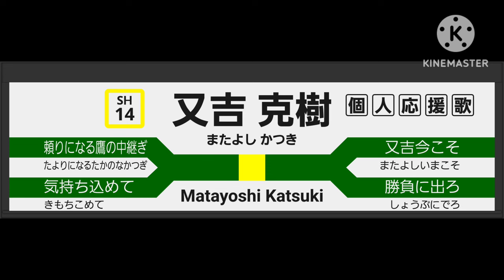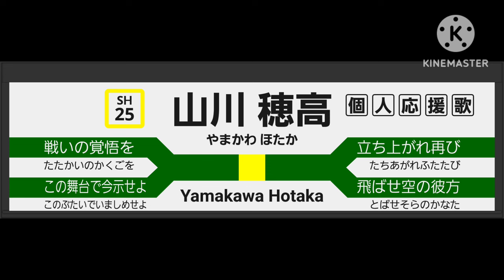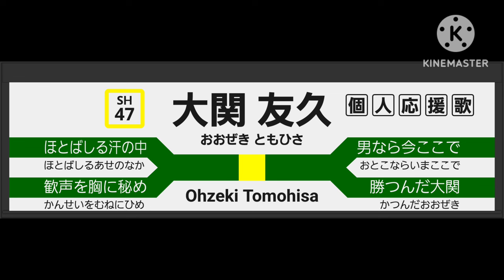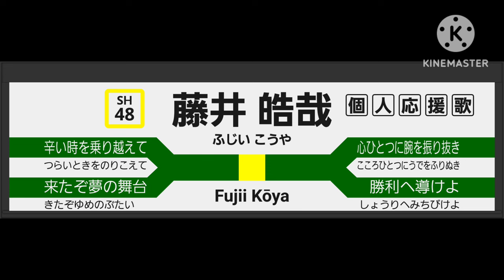2024年 福岡ソフトバンクホークス 新応援歌 [MIDI]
流用多くてうれしい